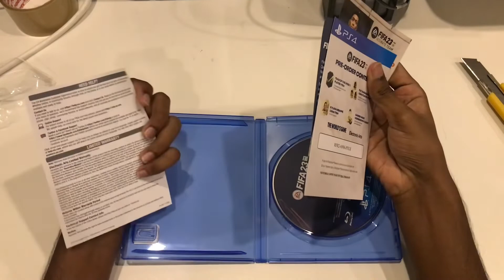Went To The Mall To Buy FIFA 23 | Mini Vlog | Unboxing